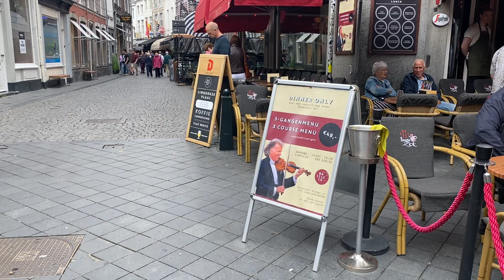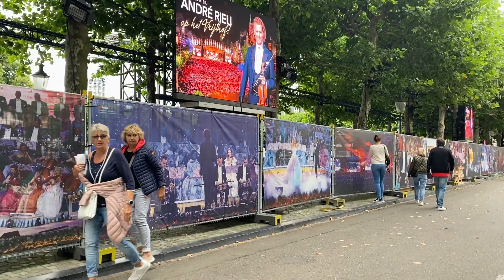André Rieu in Maastricht